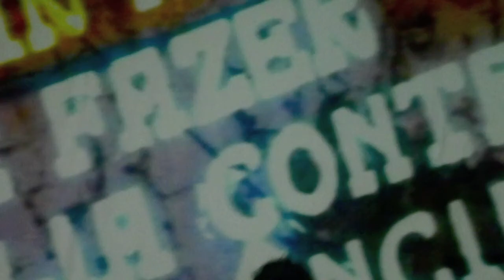Ceticências + Coletivo Projetação live @Solar botafogo/SESI Cultura digital 10/22/2014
Excerpt from Ceticências's live performance featuring the images collaboration of Coletivo Projetação.